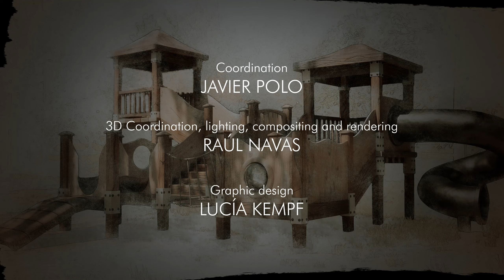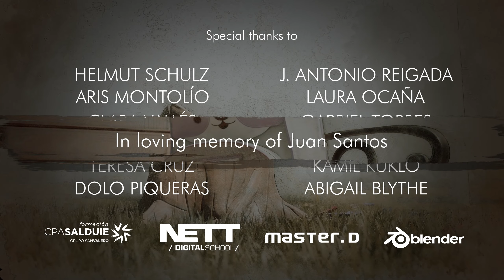A CGI 3D Short Film: "Life & Butterflies" - by Pablo Reigada, | TheCGBros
TheCGBros Presents "Life & Butterflies"  by Pablo Reigada, Polygonal Factory, Cosmos FAN - Life & Butterflies is a metaphor for life. We follow a kid playing with his ball until a butterfly captures his attention. From that point he’ll learn that time flies and that there’s no way to stop it since he can’t stop growing up while following that butterfly.

TEAM:
Coordinator: Javier Polo
Producer: Jose Delgado

Help support TheCGBros by purchasing our official Gear!!